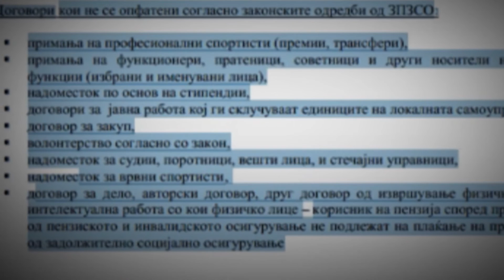KOD najava PRIDONESI ZA HONORARCITE 21 12 2014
Гледајте КОД во недела во 18:45 на Канал 5